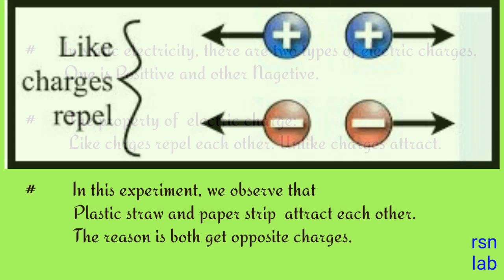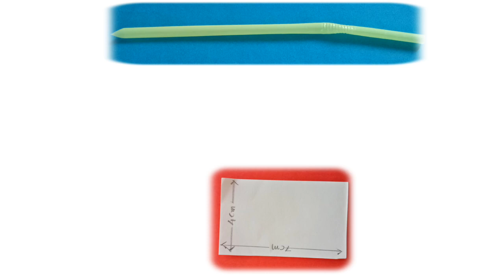STATIC ELECTRIC CHARGES IN A PAPER - TELUGU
1. Paper cup  2. Pencil  3. A sheet of paper 4. Tissue paper  5. Plastic straw
    6. Scissors
This experiment of static electricity is a great fun for school children. It is a very simple method to produce static electricity. Everybody can do it at home. It's simple, easy, cheap and funny. Do it yourself now.